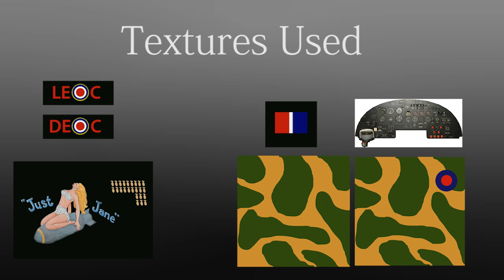ColinHelleyB00199037_Lancaster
Honours Project at UWS
Avro Lancaster "Just Jane"
Created Using Autodesk Maya